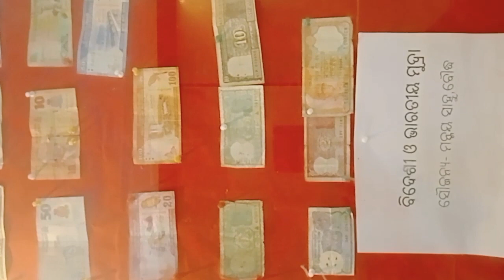boudh district museum || boudh sangahalaya